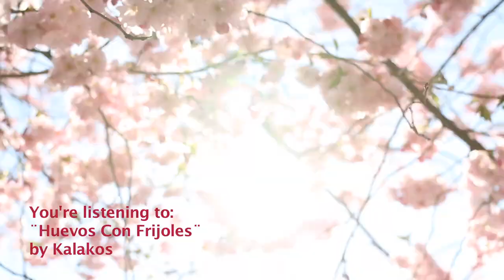Stockholm's Top Cocktails 2019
In this episode of our video series Living the City, we present to you Stockholm’s Top Cocktails 2019.
Three different cocktail experts prepare for us the cocktails that Stockholmers love the most.

Our cocktail experts are:

Jorge Enrique Quintana and Love Wesström preparing a Barranco Bowl at Videgård

Milan Markus preparing a Neon City at Tak

Anon preparing a Marimota at Eatery Social